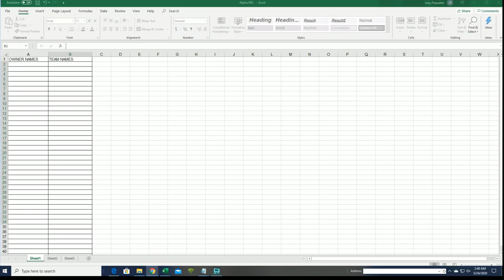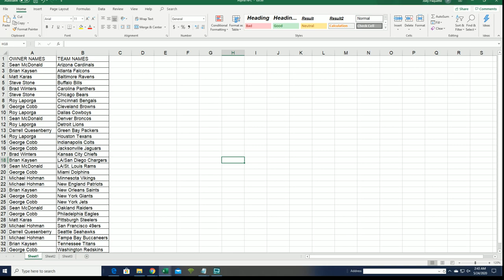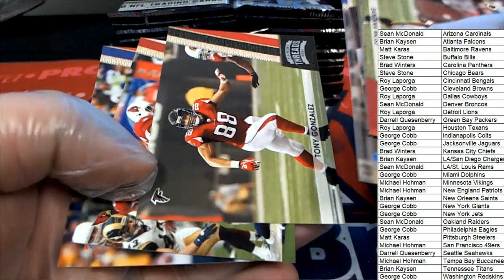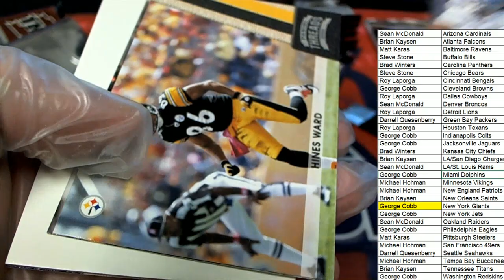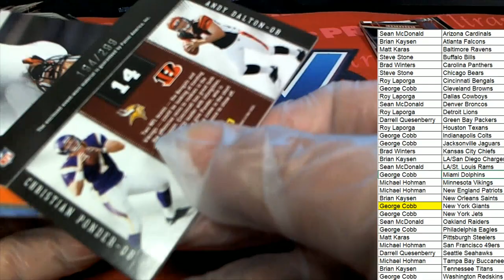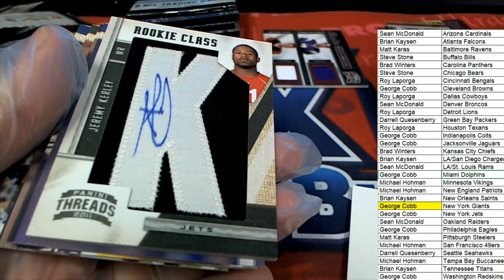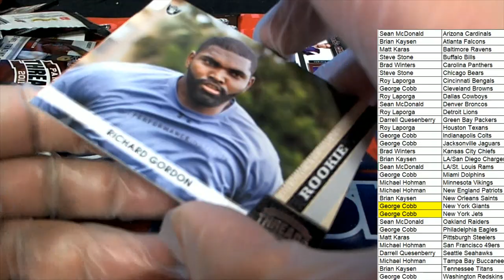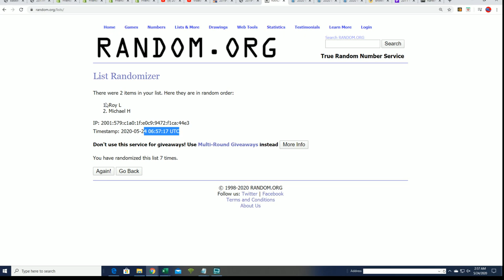2011 Panini Threads Football ID 11THREADSFB901